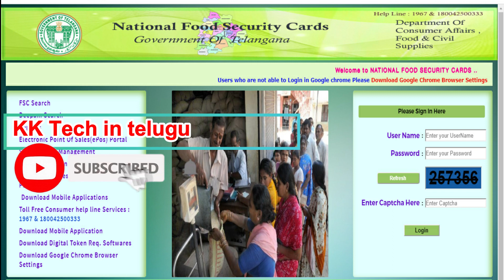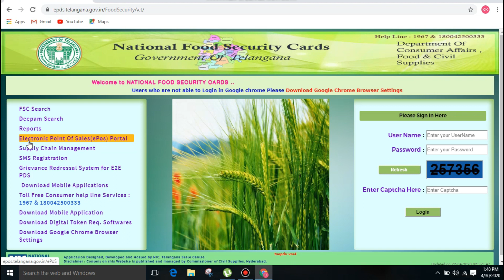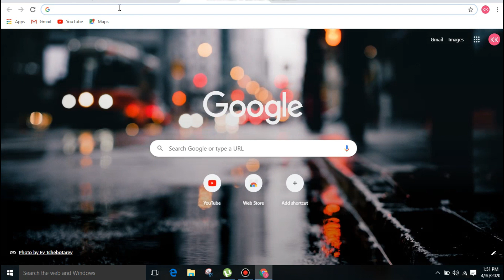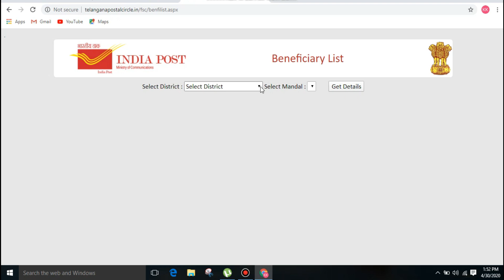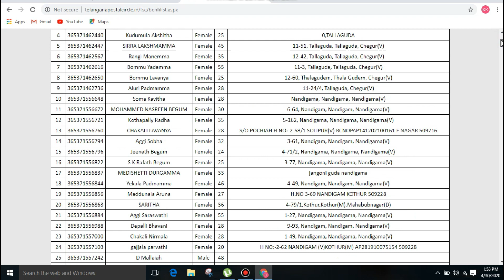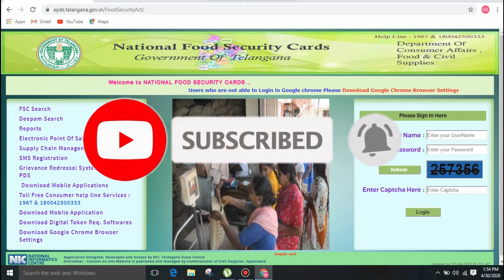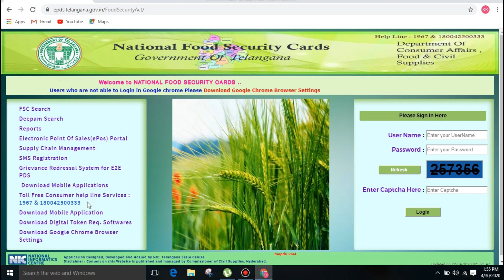Kcr 1500 Scheme Check Status in Epds Website | New Update beneficiary list …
This video is all about kcr 1500 scheme .in this scheme every ration card holder will get the money. if due to any reason the 1500 is not credited in their account they should follow these steps in the video and check their status with the links below in Description…the scheme amount directly in to their bank account which is linked to their aadhaar card .

Note : Every ration card holder should check their aadhar linked bank account only to avail this scheme Who ever would speard false news about this scheme will be punished under law.